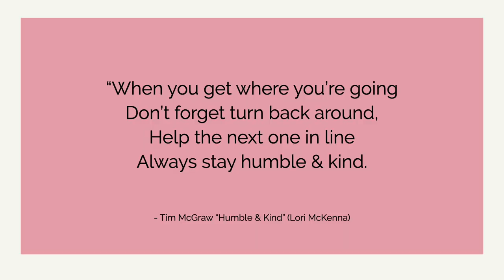Welcome to The PhotoDog • Lynn Cobb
Welcome !  I'm Lynn Cobb - portrait photographer from Charleston, SC. This channel is named The PhotoDog and we teach photography and talk to Good Dogs of Service Handlers. If you like photography and dogs, you'll love this channel.

Note: I apologize for the inconvenience, but the links are not "clickable" due to my "new Youtube status". This is YouTube policy and apparently they will be clickable after a few months.

Equipment ~
Canon EOS R6 Mirrorless Camera
Canon RF 70-200mm f/2.8 L IS USM Lens
Canon RF 24-70mm f/2.8 L IS USM Lens
Profoto A10 AirTTL-C Studio Light for Canon
Profoto B2 Air TTL duo kit
Profoto B10X OCF Flash Head
Peak Design Everyday Backpack v1 (30L, Black)
Peak Design Camera Strap